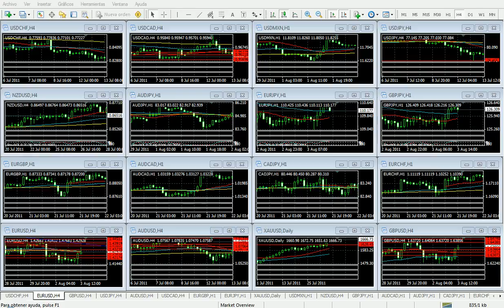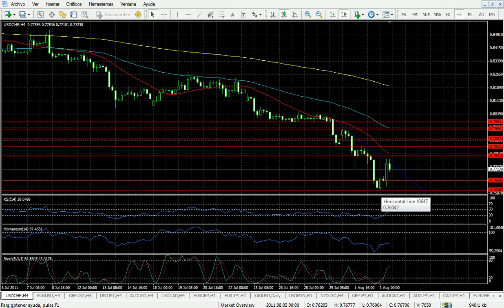Forex Análisis 3 de Agosto de 2011 Trader College